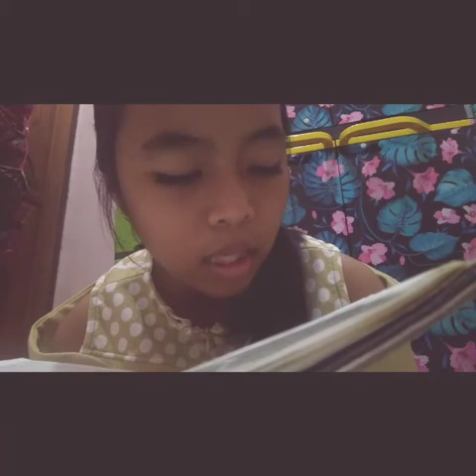Sefanya br Ginting GBKP Rg Graha Harapan 11 Tahun